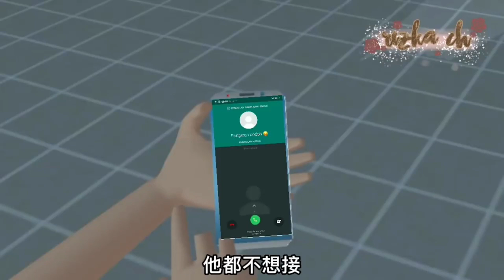櫻花校園模擬器：小舞和老巫婆做完飯後，肚子絞痛，竟然生了一個寶寶！ 小舞 唐三 老巫婆 櫻花小鎮#sakuraschoolsimulator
1
我是妞妞，很高興來到YouTube~
每日都会更新櫻花校園模擬器
分享樱花校园的故事